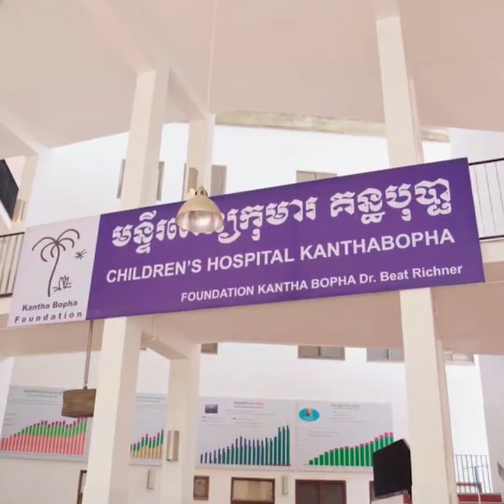យុទ្ធនាការ«១ម៉ឺនរៀល ១ម៉ឺននាក់» បិទបញ្ចប់ហើយ ជាមួយនឹងថវិការពីសប្បុរជនជាង៣.៣លានដុល្លារ